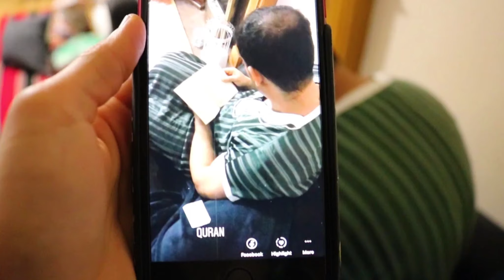گليسة واجواء زوينة ف حديقة المنزل☀️💚مريوان تكلف بكل شيء